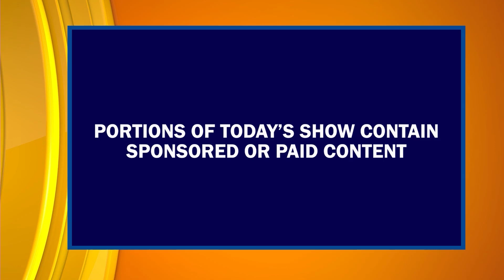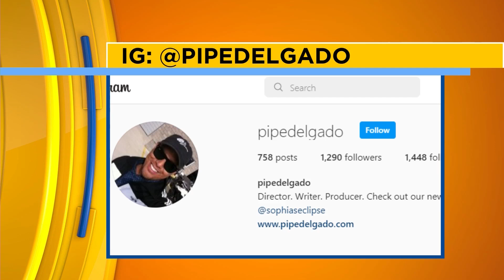Episode #306 Pt 1 | "Valley Por Vida" Lifestyle Show | Host & Executive Producer Danielle Banda TV